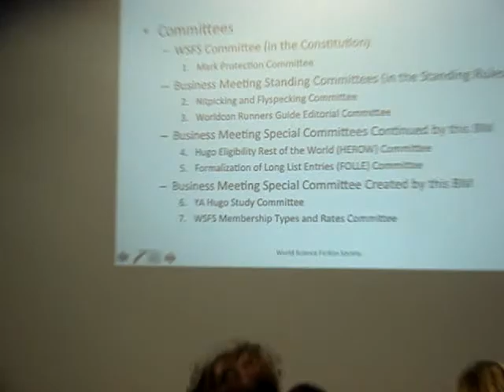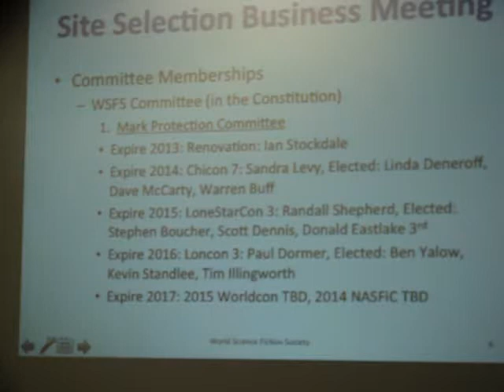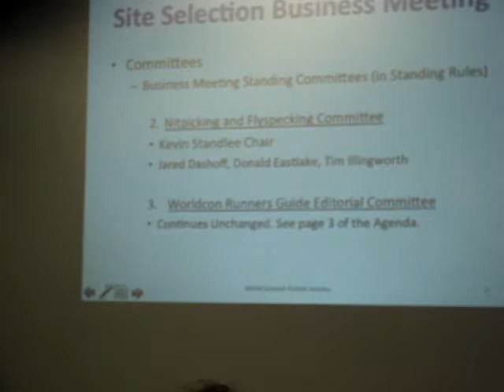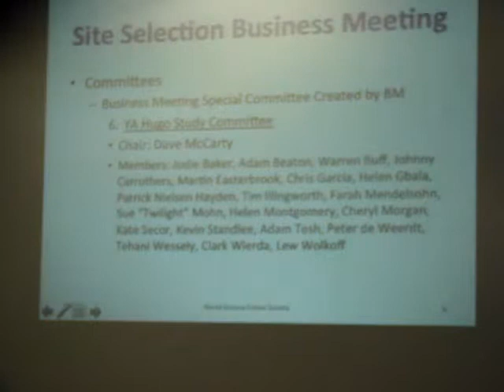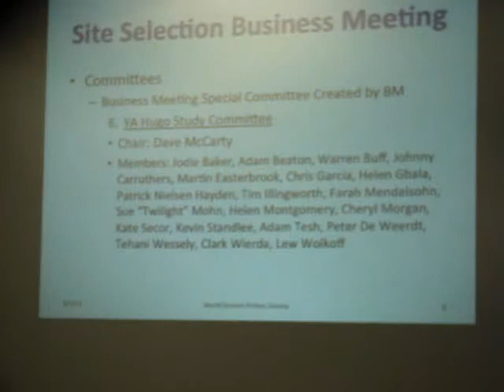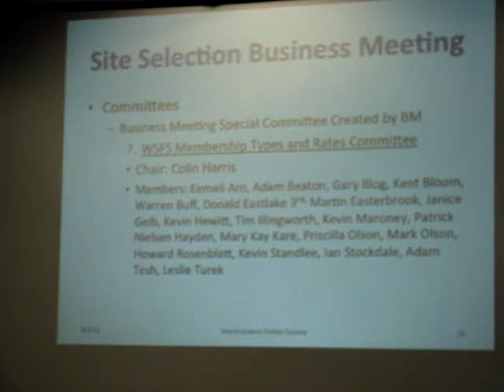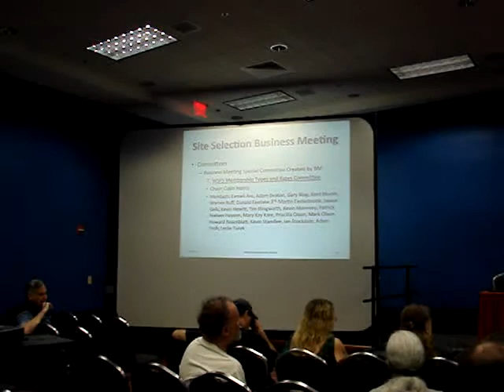2013 WSFS Site Selection Business Meeting (Part 12 of 12)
Part 12 of 12 of the Site Selection WSFS Business Meeting at LoneStarCon 4, the 2013 World Science Fiction Convention, held September 1, 2013. Video shot by Lisa Hayes, WSFS Business Meeting Videographer. Announcement of a potential Chicago in 2022 Worldcon Bid. Final announcements, including committee appointments, and adjournment sine die.